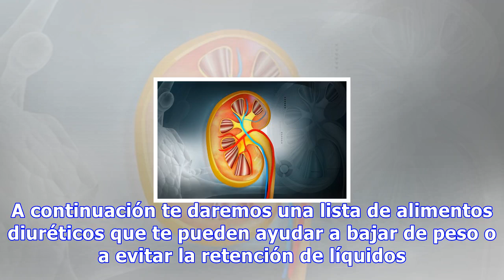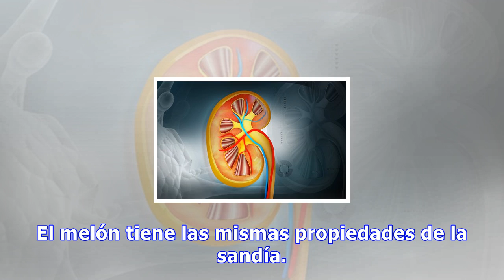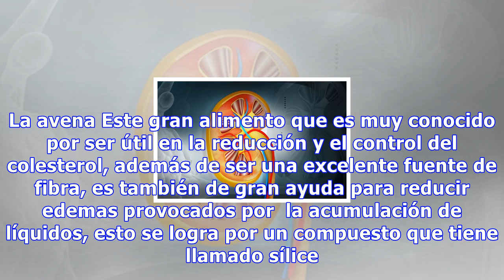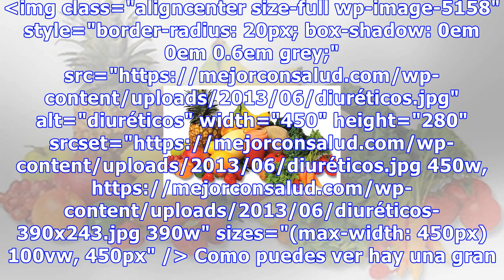Alimentos diuréticos para limpiar nuestro organismo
Alimentos diuréticos para limpiar nuestro organismo Es importante el consumo de alimentos diuréticos, ya que, en muchas ocasiones, confundimos la acumulación de líquidos en el organismo, que nos hace ver hinchados, con exceso de kilos. 7788 Compartidos 0 En la naturaleza hay una gran variedad de ali...